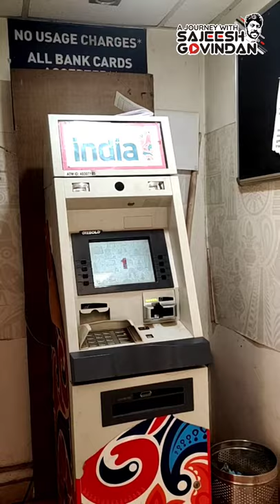കാണുമ്പോൾ കഷ്ടം തോന്നും ....😱😭 India 1ATM Panathur, Kasaragod district.